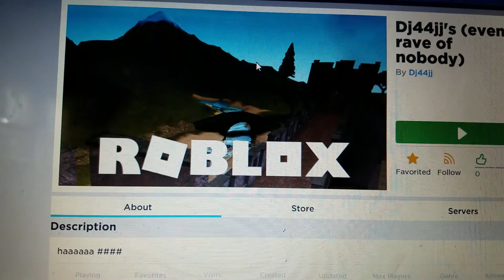Spam my new games in roblox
We
Are
Cool? Idk